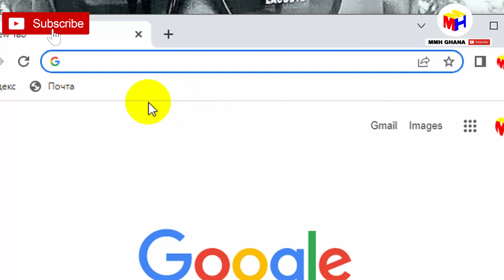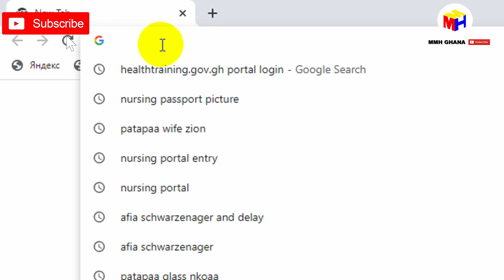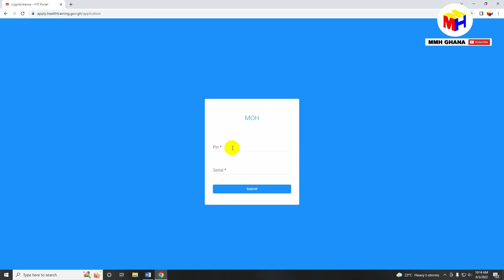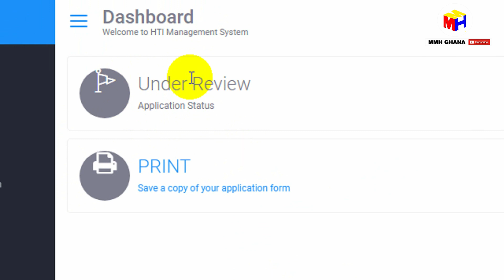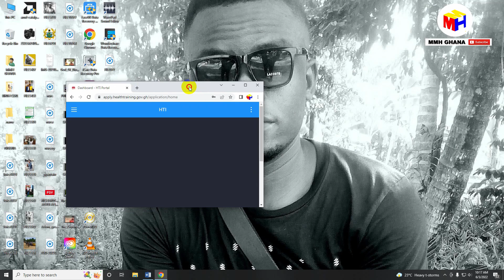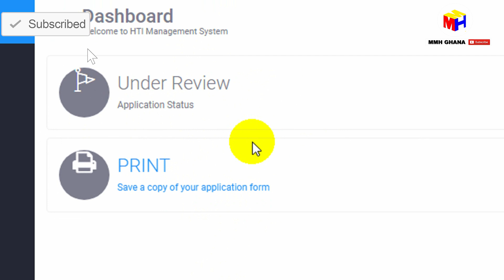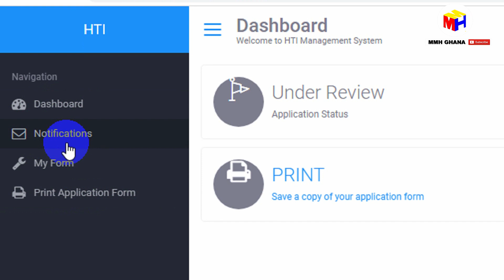WOW: Nursing Admission Status Check - Full Step-by-Step Tutorials By Director Micky (Live Screen)